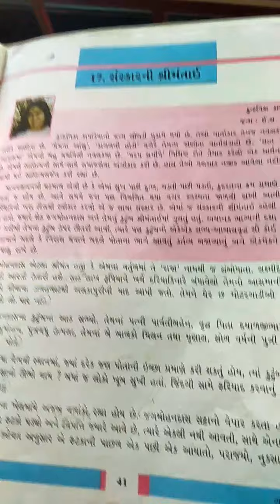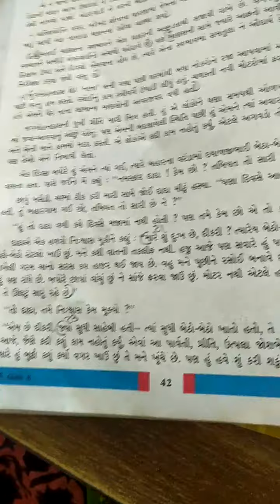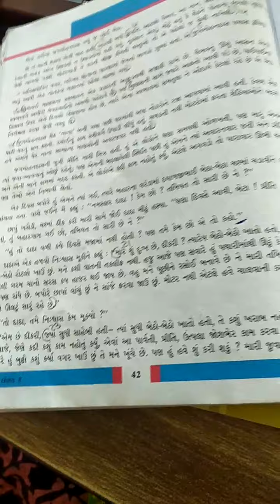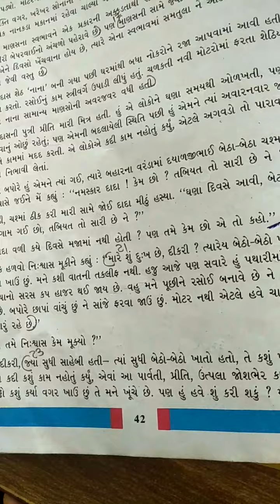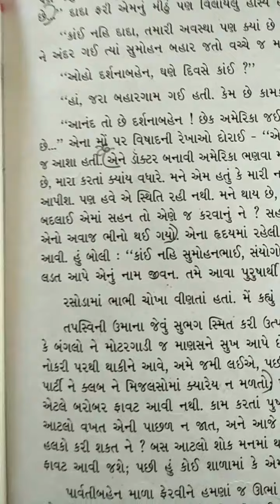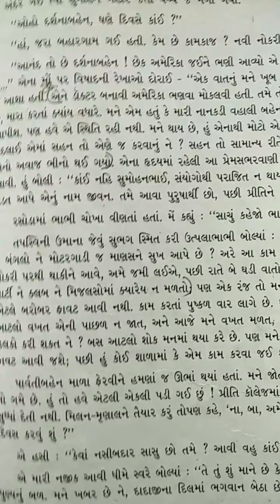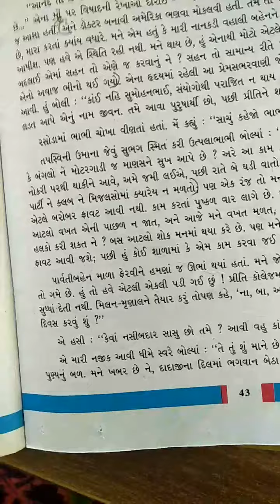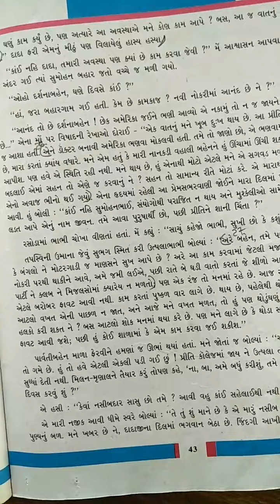std 8 gujrati ch 17 part 3 31 3